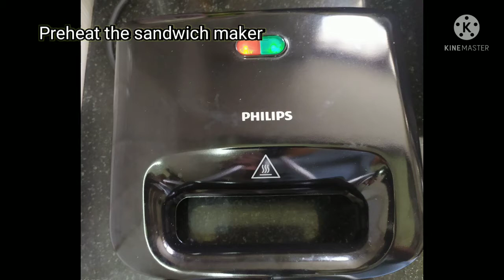Mushroom Chicken Sandwich# Cheesy Mushroom Sandwich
Dear Friends, please watch Mushroom Chicken Sandwich recipe, easy, tasty and healthy breakfast. Sandwich is loaded with cheese and lettuce.

If you want you can grill or toast it on a frying pan.

This can be served with hot tea or coffee or smoothie.

Let me know your valuable feedback in comments.